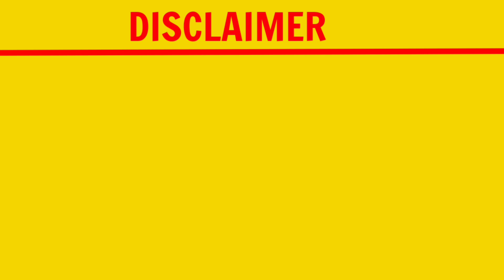INDUS BATTLE ROYALE Release Date | How To Download INDUS Game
INDUS GAME Release Date - LAUNCH DATE | How To Download

Hey Guys, In This Video I Tell You 'INDUS BATTLE ROYALE GAME Release Date'.

Guys, Is Video Me Maine Aapko Bataya Hai Ki 'INDUS BATTLE ROYALE GAME Release Date'.

📋Related :-

indus game how to download
indus game download
indus battle royale download
indus release date
how to download indus game
how to download indus
how to to download indus battle royale techno gamerz
indus game
indus game new update
indus game launch date